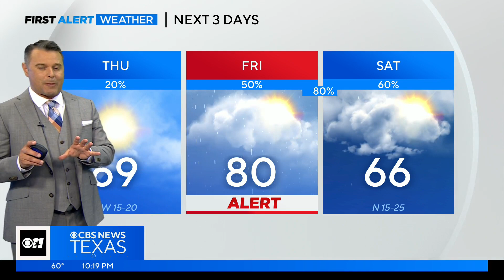Severe weather chances return on Friday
Strong, severe storms could return Friday afternoon and evening.